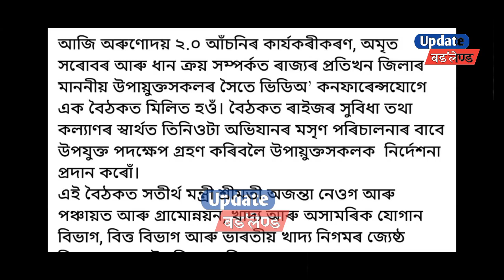अरुण'दय 2.0 खोन्दोखौ दिनै बेखेवबाय | Orunodoi 2.0 scheme launched today